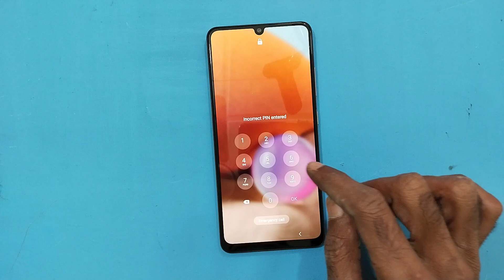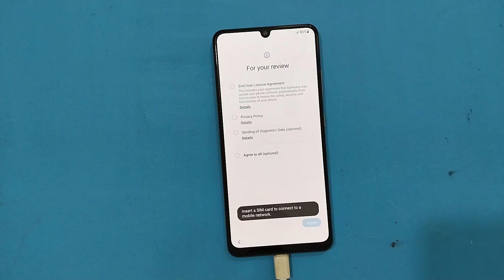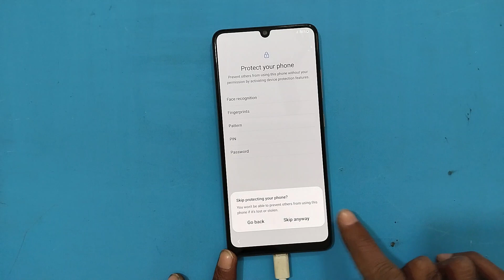How To Unlock Phone if Forgot Password 2023|Forgot Screen Lock Password Android